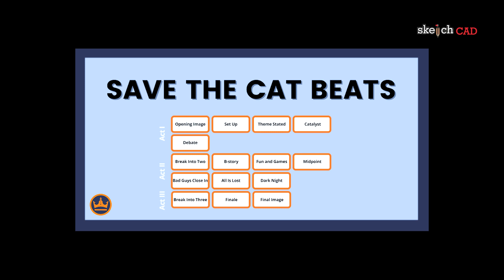TOP 10 SCREENPLAY BOOKS IN TAMIL | best screenplay books in tamil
best screenplay books in tamil